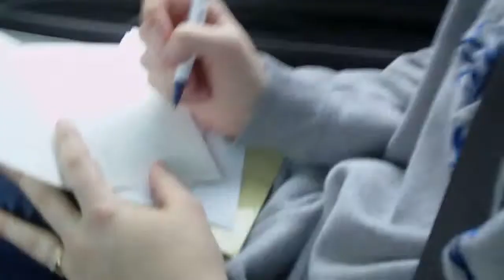Demon Cat Eyes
The one that starts out with Indiana Demon Eyes.